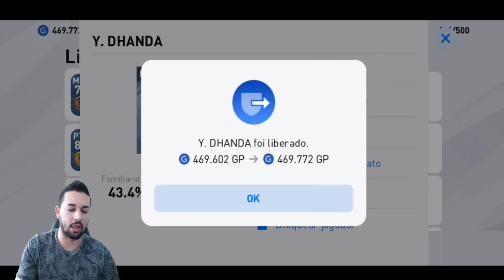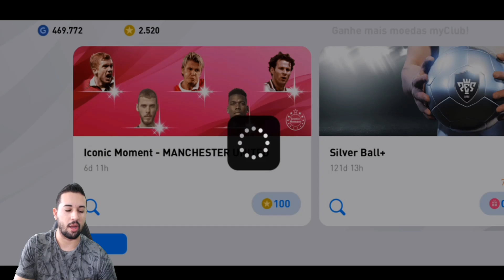DESCOBRI UM NOVO TRUQUE PRA GANHAR ICONIC MOMENTS NO PES 2020 MOBILE,SERÁ QUE FUNCIONA?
DOWNLOAD ÁREA

TAMANHO 》1,87

FABRICANTE 》KONAMI

ONLINE》SIM